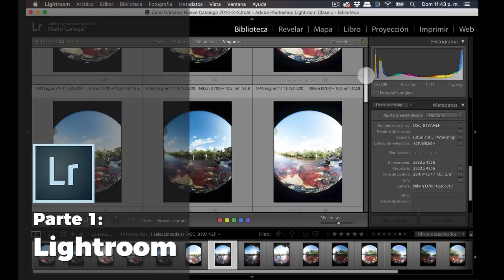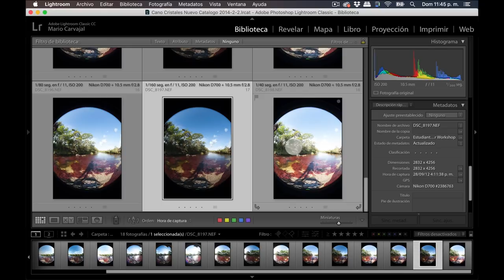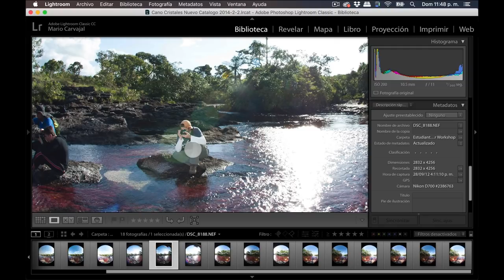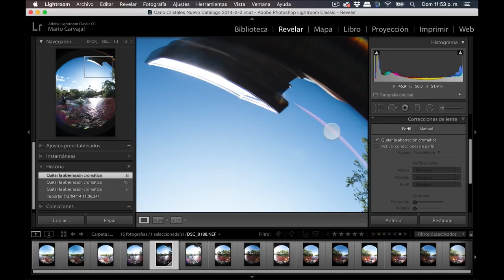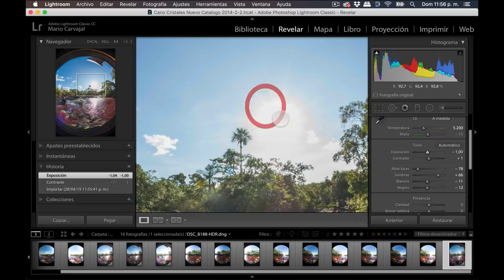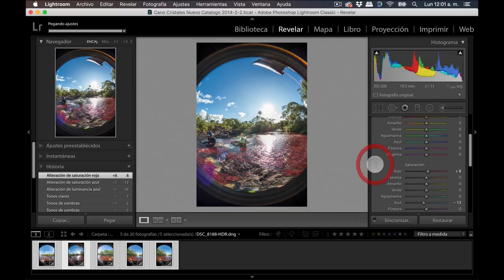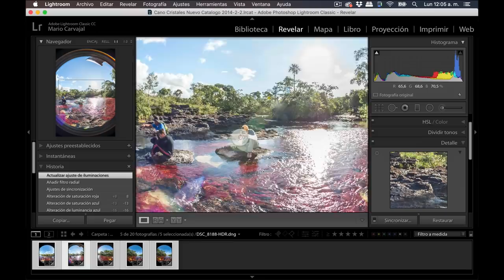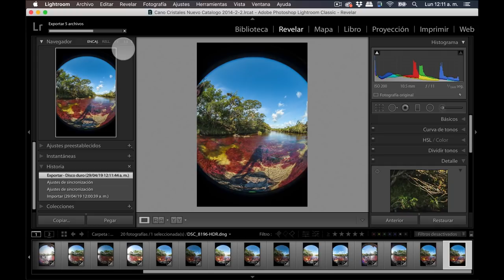Fotografía 360: del RAW hasta WordPress (Parte 1/4): Lightroom #27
Cómo procesar una fotografía 360 esférica, desde Lightroom hasta su publicación en WordPress. Una serie de cuatro episodios, mostrándote el proceso completo, de una fotografía que hice en 2012 en Caño Cristales.

¿Quieres descargar el Banco de Destellos? ¿Los archivos RAW? ¿El proyecto de PTGui? ¿Los PSD de retoque en Photoshop?

Considera ser benefactor de TVO Plus, por 5 dólares mensuales y beneficiarte de contenido descargable de gran valor: archivos RAW, Manuales, Plantillas, Destrás de Cámara, etc.